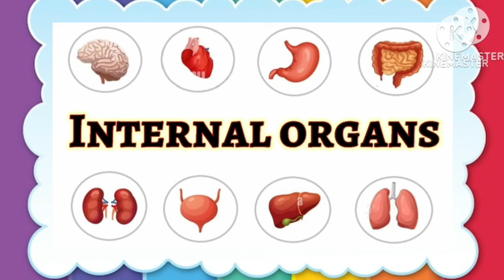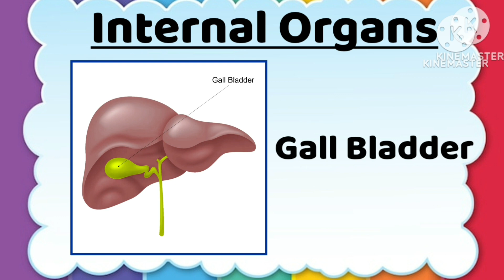Internal Organs | Internal Organs Name In English |Internal Organs For Kids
body internal organs
inside body parts
human body inner parts
internal body parts of human body internal body parts of human being human body internal parts
body inside organs
human inner organ
human body inner organs
human being internal organs
internal organs of human body
human internal organs
internal body parts
internal organs